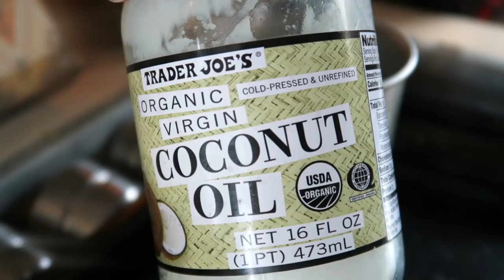SCAMP FOOD | Coffee Routine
Youtube Audio Database - Hoedown

-Nikon D600
-Softbox Light Kit
-Sennheiser MKE 600 mic